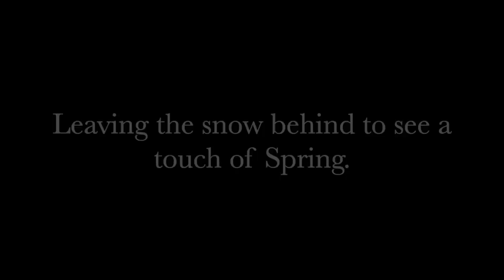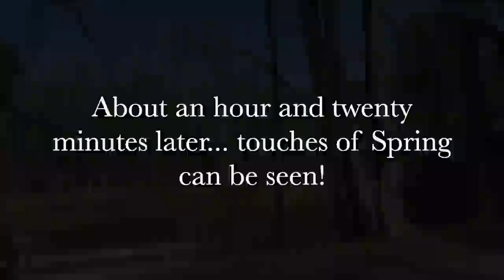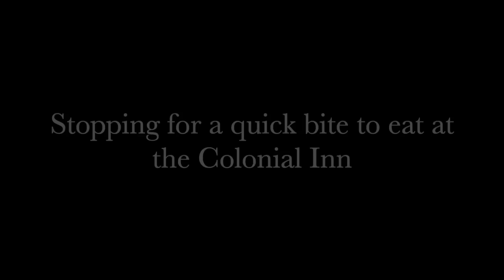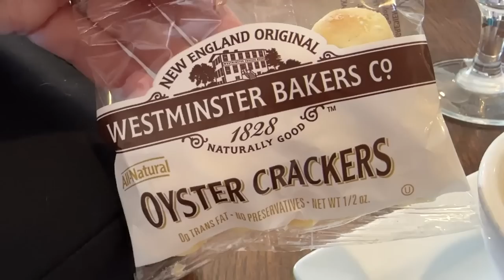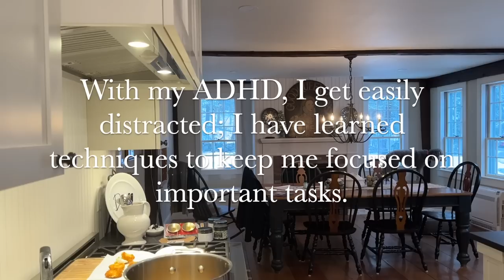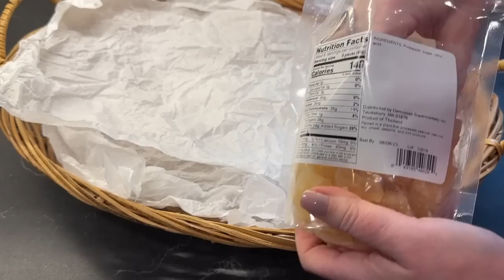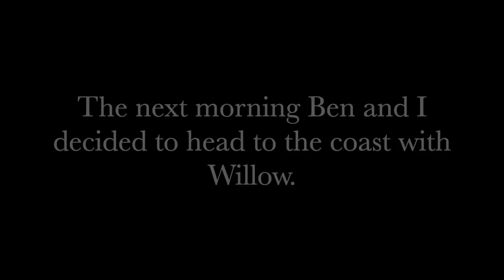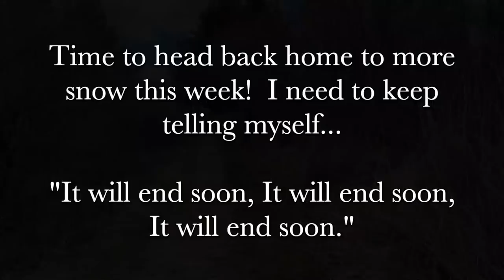How I improve my life and lift my spirits.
My life in New England. I'm always on a mission to improve my life with simple yet fine living moments as-welll-as doing things around our home that lifts my spirit. I didn't number the specific things in this episode that enhanced my life this week, but there's actually more than 6 in this video.  I'm hoping you'll find a little spark of inspiration to create your own moments of fine living at home or while out and about.